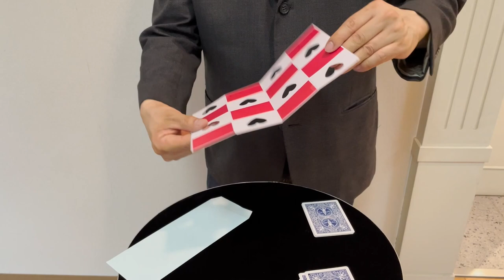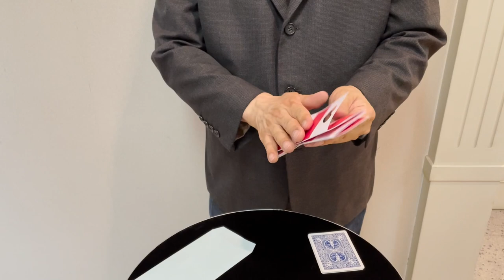Anakarakuri by Tenyo Magic 2025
Check this magic trick at our online webshop!

This trick, traditionally called "Karakuri Byobu" or "Obi Karakuri" (in English it is referred to as a type of flexagon) creates fascinating effects by making holes in a paper mechanism that makes pictures appear or change. This simple prop, which is made by combining three sheets of paper, is easy to handle and allows you to create an inexplicable series of magical changes. While the trick is easy to do, it will take some space to explain it.

Effect: The magician removes a small packet of cards from the deck and shuffles them. He deals them into two piles, asking a spectator to stop him at any time. The cards on top of the two piles become two selections, one for each spectator. One is the Eight of Hearts, the other the Queen of Hearts, but the magician does not know this. Each spectator looks at and remembers their selection. The performer brings out a piece of paper that is colored with red and white squares, and has holes in the shape of hearts all over it. After displaying both sides of the paper, he explains that it will divine which two cards they are thinking of. He folds it and displays two hearts, asking, "Is that your card?" to the first spectator? "No," he says. The performer refolds the paper to display four hearts and again shows this to the spectator, saying "That is your card, the Four of Hearts?" "No," says the spectator. "Please give me one last try. What was the name of your card?" The spectator responds, "The Eight of Hearts." The performer snaps open the paper to reveal an Eight of Hearts. Just as quickly he pulls the paper fully open and the Eight of Hearts vanishes. The he turns to the second spectator and asks her to name her card; she says "Queen of Hearts." He folds the paper and in a snap the Queen of Hearts magically appears upon it. And with another snap the paper is pulled open and shown on both sides-the Queen of Hearts has vanished, and the paper is exactly as it was at the start.

*English instruction is available to download from URL printed in the Japanese instruction.